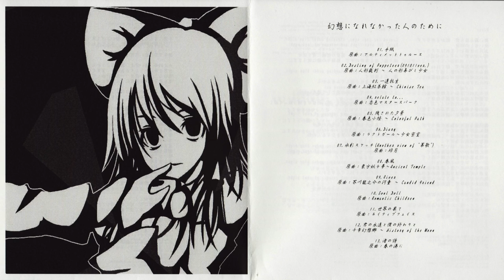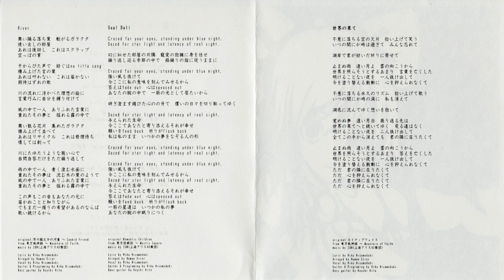【東方Rock】 Human Error - River (HD)